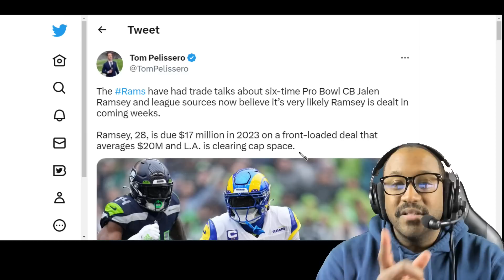Jalen Ramsey to the Detroit Lions is becoming a REAL POSSIBILITY!